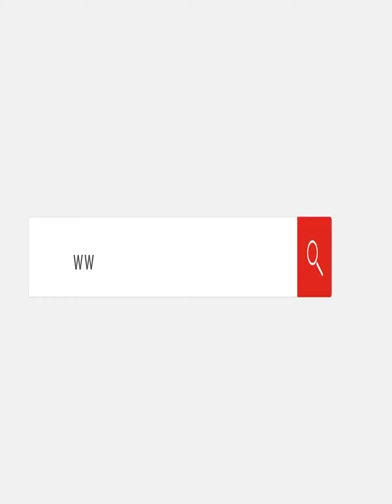كباب الغلابة أحسن من الكفتة.. "عم محمود" أقدم بائع طعمية في كفر الشيخ: عيلتي بتشتغلها من 100 سنة